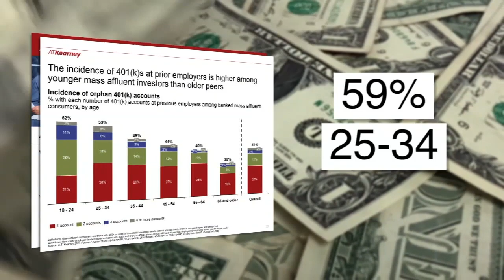Millenials are missing out on a lot of money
Consumer expert Chelsey Hernandez explains how millenials are leaving money on the table when they change jobs.